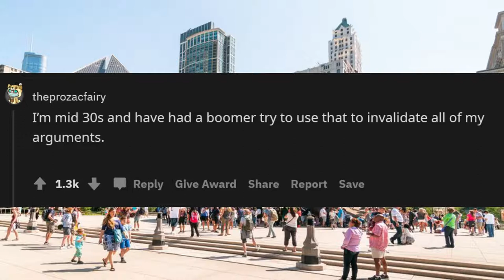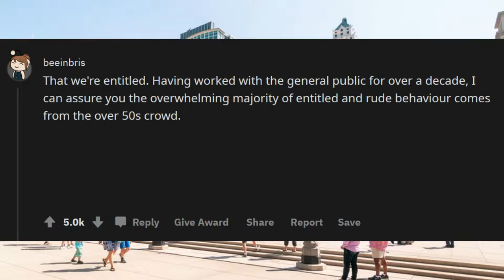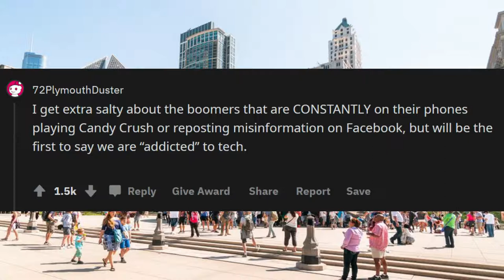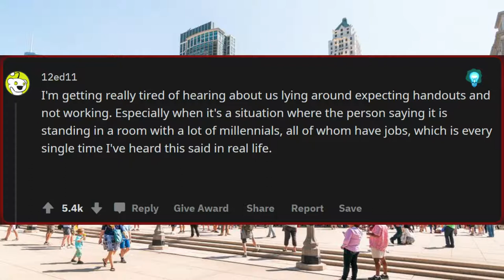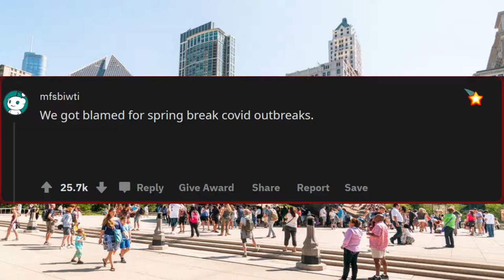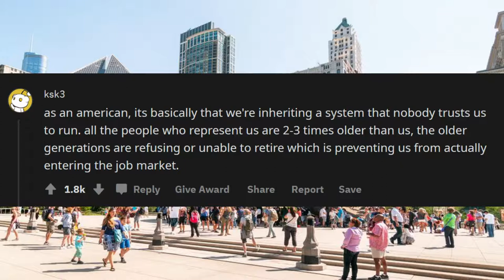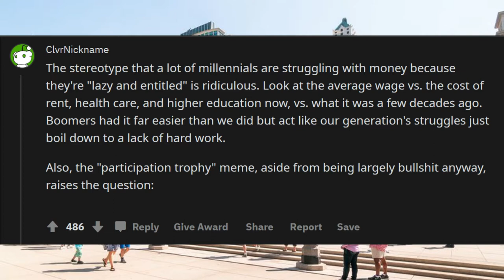Elder millennials, what stereotype aggravates you the most? r/askreedit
Unsolved
mysteries
Unsolved mysteries
mysteries unsolved
Mystery
mystery
mystery box Elder millennials, what stereotype aggravates you the most? r/askreedit
mystery package Elder millennials, what stereotype aggravates you the most? r/askreedit
mystery shopping Elder millennials, what stereotype aggravates you the most? r/askreedit
mystery of the dis appearance of cody dial
mystery ke
mystery girls Elder millennials, what stereotype aggravates you the most? r/askreedit
mystery of lovewhat stereotype aggravates you the most? r/askreedit
mystery movie
mystery music
mystery queen
mystery,
martin mystery
adventure mystery
martin mystery
mystery movies
mathematical mystery tour
mystery
mystery leopard
sharkboy mystery mission,
sprmysteryman
mysterymanplayz
mystery 13
mystery esc
mystery  be cool scooby doo,
mystery skulls
battlefield  mystery
anime ep mystery
mystery meat
mystery girl
world warmystery
mystery roblox
mystery decals
sims  mystery
murderer mystery
mystery decals in a row
3 mystery riddles
mystery lane berwick maine
mystery decals
mystery eggs
sims mystery
stuff
stuff dog
stuffing box
assembly drawing
stuff for free
stuffed
stuffing
stuffed burger
stuffy nose
stuffed animals
stuff again
stuff with scout fly
staff academy
psn stuff
random stuff
mcpe stuff,
minecraft stuff,
hero stuff
staff 13,
staff mineplex,
staff griefed,
bk staff
the ghost
the best
the canterville
 ghost class

abandoned places
abandoned places in kentucky
abandoned oregon
abandoned places in oregon
200 years of varnish removed from a painting
abandoned places in south carolina
abandoned
abandoned chicago
abandoned illinois
abandoned chicag
oregon abandoned places
2122 north clark street
abandoned ohio
synagogue tunnel
abandoned places in illinois
nephilim